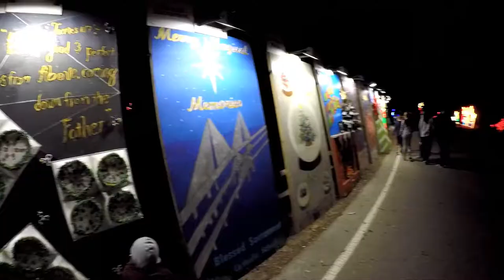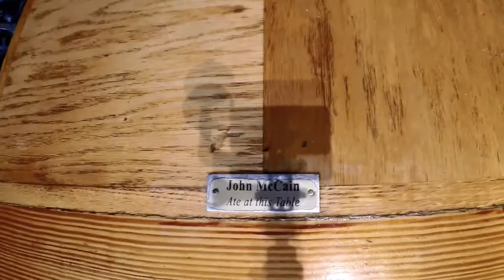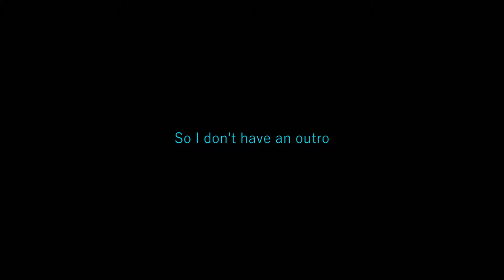Charleston Road Trip 2018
This video is from our hastily planned, post-Christmas random road trip to Charleston SC.  We broke up the drive with a stop at the Aviation Museum in Charlotte before continuing.  We spend most of our time in Charleston just wandering around, reading about the historic buildings, and eating.  But it was cool to visit a city we had never been to before.

After Charleston, we went to my parent's house in Ocean Isle Beach for a few days before heading home.  We didn't do much at OIB so I didn't film much either.  But it was fun to get out of the house and splurge a little bit before our New Year's Resolutions kicked in